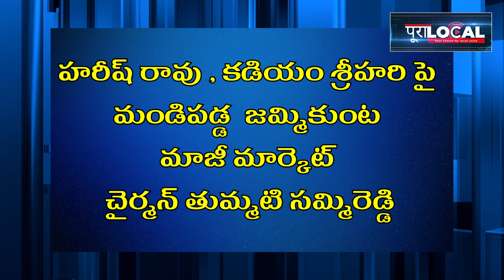హరీష్ రావు , కడియం శ్రీహరి పై మండిపడ్డ మాజీ మార్కెట్ చైర్మన్ తుమ్మటి సమ్మిరెడ్డి || PURALOCAL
in this channel we broadcast the local news update , raise the voice along with you, bring out local issues & local events..